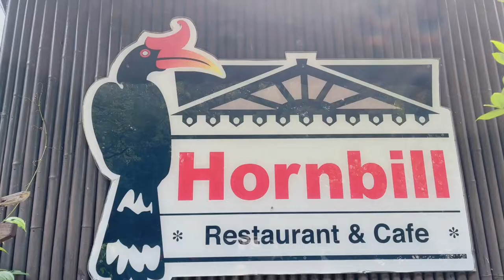打卡吉隆坡飞禽公园犀鸟咖啡餐厅Hornbill restaurant and cafe